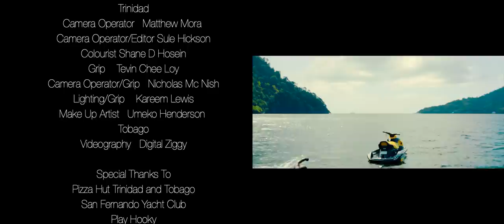Rome - Good Good (Official Music Video) "2020 Soca" [HD]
Rome’s Accomplice            Mevon Soodeen
Girl 1                                   Orisleydis Segura Ramas
Girl 2                                   Nikita Guy
Girl 3                                   Neetu Jattan
Coconut Vendor                  DJ Adam 2MV
Captain                               Anton Wilcox
Pilot                                    Kerry Grant
Guy on Jet Ski                    Chris Green

Executive Producer            Jerome "Rome” Precilla
Executive Producer            Perception Management
Director                               Gian Franco
Producer                             Elisha Baptiste
Production Assistant           Chinaka Pierre

Trinidad
Camera Operator               Matthew Mora
Camera Operator/Editor    Sule Hickson
Grip                                   Tevin Chee Loy
Camera Operator/Grip      Nicholas Mc Nish
Lighting/Grip                      Kareem Lewis
Make Up Artist                  Umeko Henderson

Tobago
Videography Digital Ziggy

Pizza Hut Trinidad and Tobago
Play Hooky
San Fernando Yacht Club

Produced by Mevon Soodeen of Xplicit Entertainment

Writers/Composers Teddon “Teddy Rhymez” Mark, Jerome "Rome" Precilla & Mevon Soodeen,

Background Vocals by Teddon “Teddy Rhymez” Mark

Recorded by Mevon Soodeen @ Xplicit Entertainment

Live Guitars by Phillip Ramos

Live Bass by Phillipe Ramos

Mixed & Mastered by Andre “Dre Major” Stewart Share your feedback; Like/Dislike, Comment + Share!!